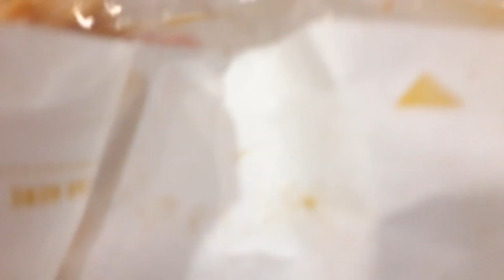tacobell quesadilla Supreme